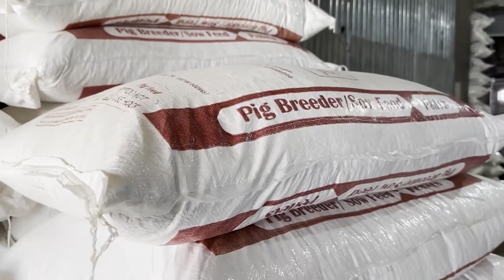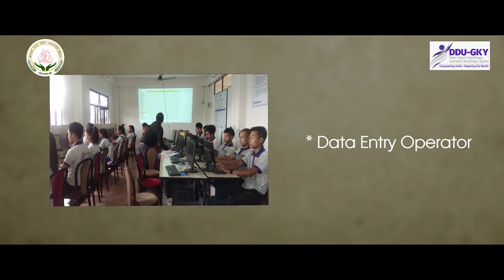Second Round Zan 1-na # Part - 1 # Comedian Search 2023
Hostess
Lalrinpuii

Co- Host
Zosangzuala

Judges
1. H.Rotluanga
2. Lalhruaitluanga Chawngte
3. Darrokima

Make up - Mahlimi beautity Bar
Wardrobe - Chti Designz & Bridals

Ignite Studio - Khatla.